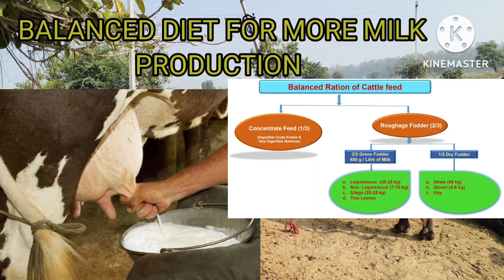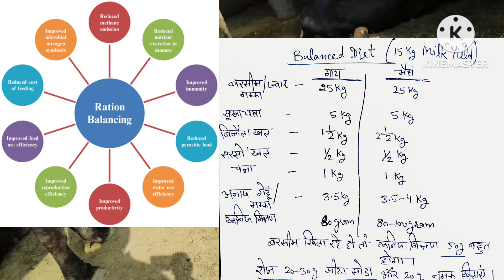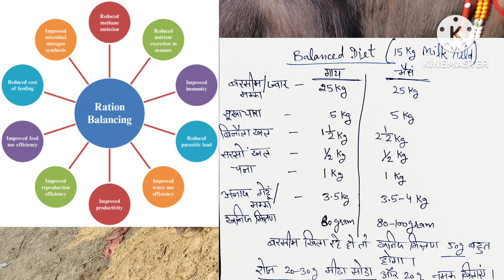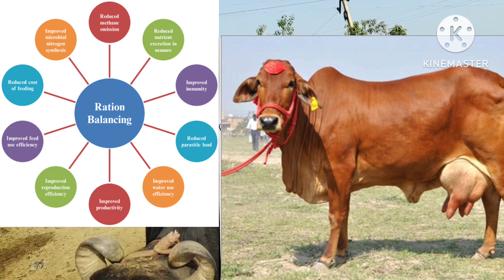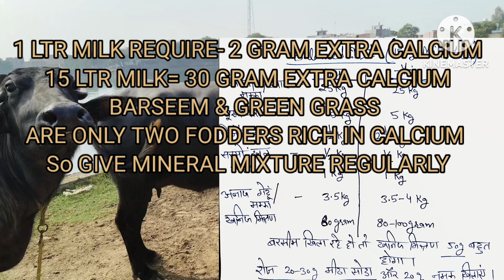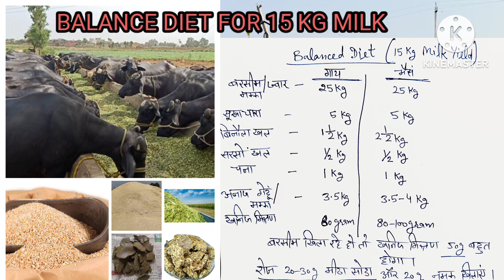हर ब्यांत में ज्यादा दूध||भैंस रहेगी मोटी तगड़ी#||Buffalo Diet Plan#dairy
buffalo diet per day
buffalo diet chart
balanced diet for buffalo
balanced feed for buffalo
milk increase for buffalo
buffalo milk increase tips in Hindi
buffalo milk kaise Badhaye
buffalo milk badhane ka tarika